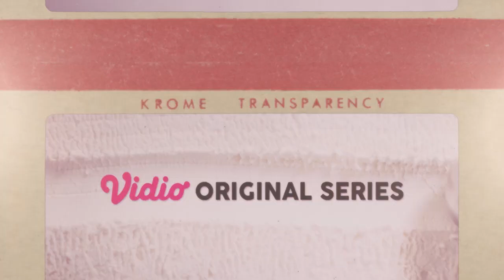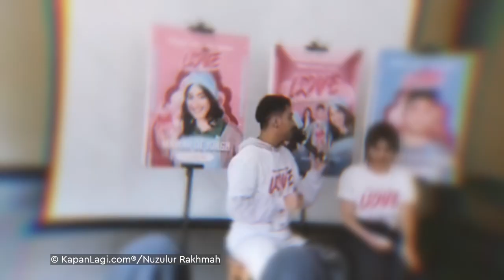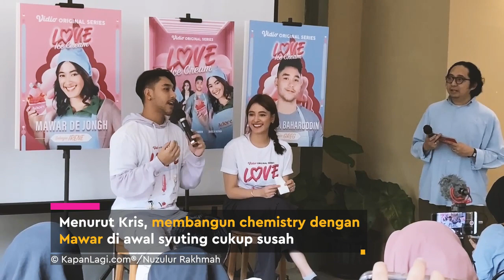Mawar De Jongh Dimakeup Selama 6 Jam Demi Series 'LOVE ICE CREAM' Sampai Susah Makan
KLovers,
Mawar De Jongh dipasangkan dengan Krisjiana Baharuddin dalam Vidio original series terbaru berjudul 'LOVE ICE CREAM'. Mawar berperan sebagai Irene, seorang pembuat ice cream yang kurang percaya diri dengan badannya yang berisi. Sedangkan, Kris berperan sebagai Greg, seorang chef ganteng di tempat Irene bekerja. Sebagai seorang wanita, Irene tentunya bercita-cita ingin memiliki pasangan. Ia pun bersemangat mengubah penampilannya jadi lebih sehat. Demi karakter Irene, Mawar rela memakai makeup prostetik yang memakan waktu hingga 6 jam setiap harinya sebelum syuting.